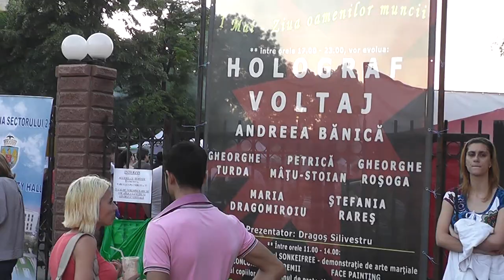primaria sectorului 2 Neculai Ontanu, 1 mai concert parc Plumbuita